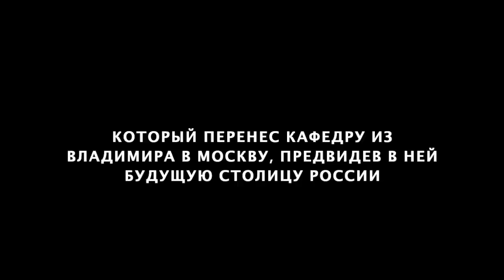В монастырях как в миру, а в миру как в аду. Протоиерей Андрей Ткачёв.